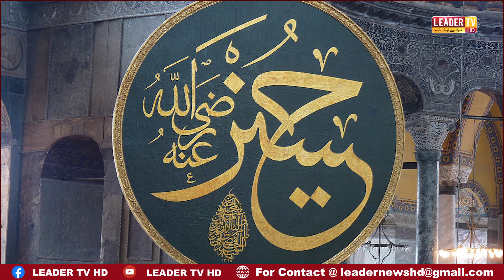Yazeed Mawyaa Ki Mot Kesay Howi ? or Is Ki Qabar 65 Saal Bad Kis Nay or ku khodi ,,?| Leader TV hd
(Anchor) Anee Faisal |
(Editor)  | Hurara Abdull Rehman |
Leader TV HD is all about the current news, International News, youth representation, Interviews, facts, celebrity talks, stars interviews, Urdu poetry, opinions, critical analysis, documentaries, Mazloom ki Awaz, and Rais other social Issues.
This is the channel that provides stories of our different Phases of Society. Leader TV HD trying to safe their audience or viewer from fraud Peoples or group. As well as on this channel you will find Pranks, Street Interviews, Public Trolling, Comment Trolling, Social Experiments, Epic Crazy Videos, Funny Videos, and the Current political Situation of the Country.
Our Special Pages are
leader tv hd
leader tv